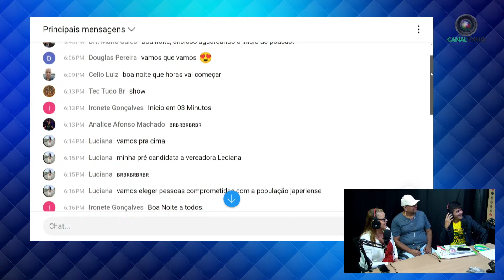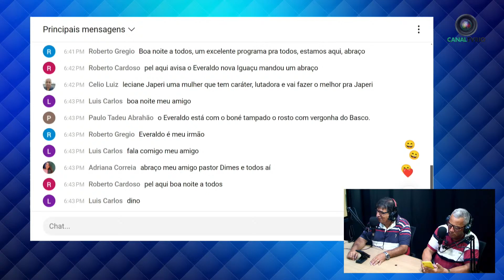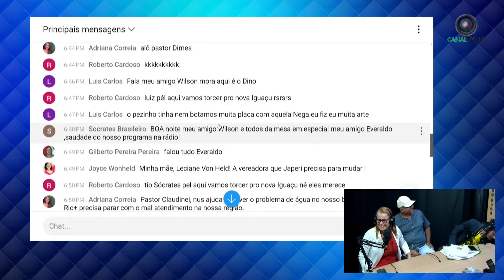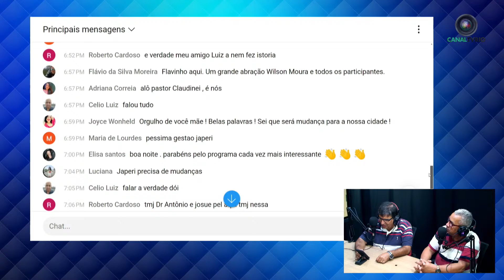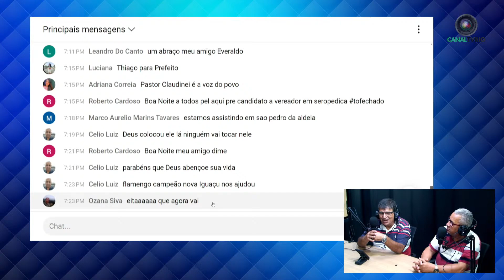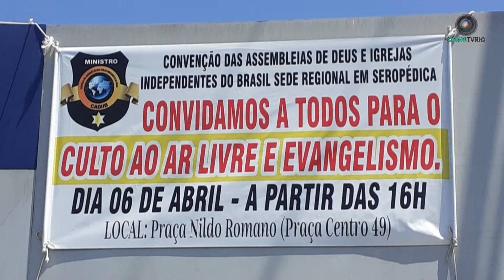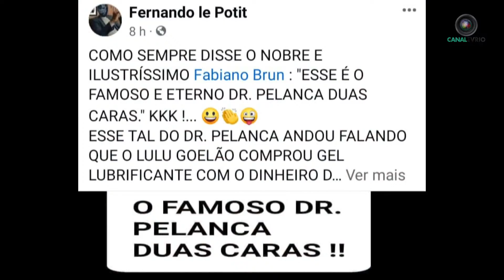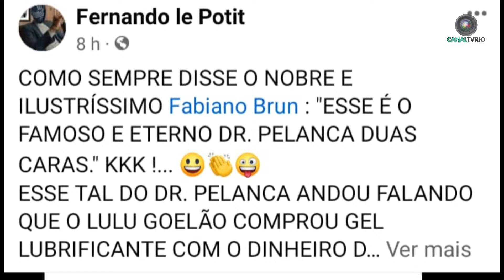VOZES DA BAIXADA COM WILSON MOURA - ARI SALLES, LECIANE E PASTOR EVERALDO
📌Canal TV Rio: @canaltvrio
📌 Podcast Vozes da Baixada: @vozesdabaixadaoficial

Canal Tv Rio Play e Canal Tv Rio Produtora
Faça parte também do nosso grupo!
FAMÍLIA CANAL TV RIO
FAMÍLIA CANAL TV RIO, Novo jeito de fazer televisão.